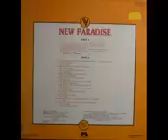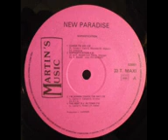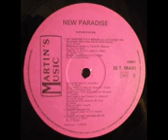X2Download app New paradise Sophistication 1983 144p